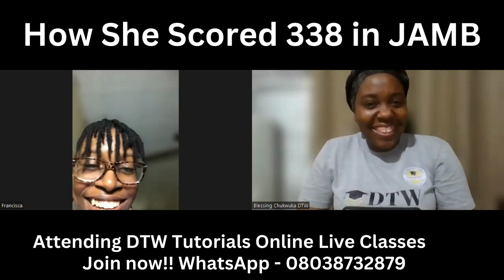How She Scored 338 in JAMB attending DTW JAMB Online Live Classes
Join DTW JAMB 2025 Intensive Tutorials Telegram Group/Telegram Channel and WhatsApp Channel;

DTW TUTORIALS.